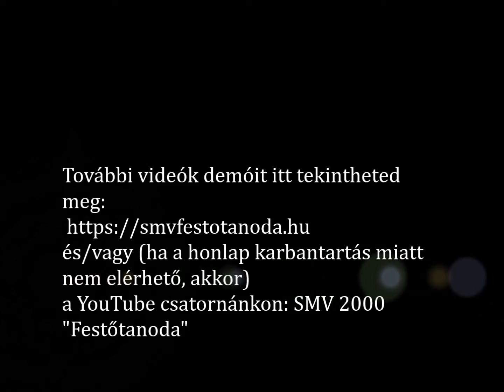160. Vízparton ősszel - Demó - Simon M. Veronika SMV 2000 Festőtanoda